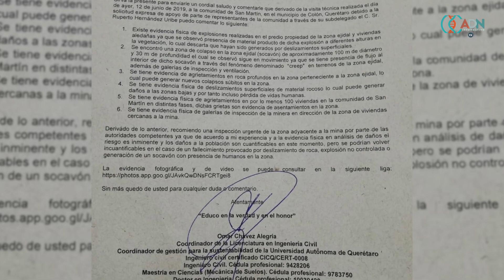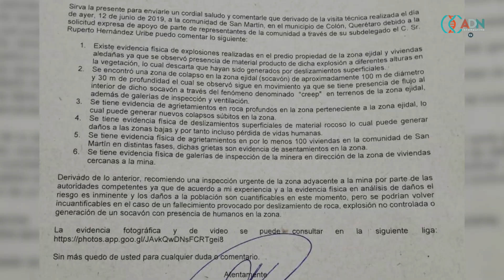Comunidad de Colón...en peligro inminente